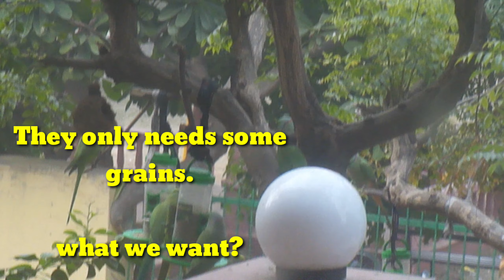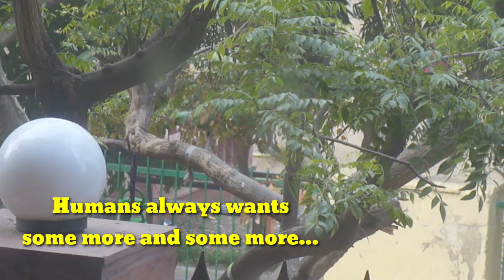nature is beautiful.life beyond cages